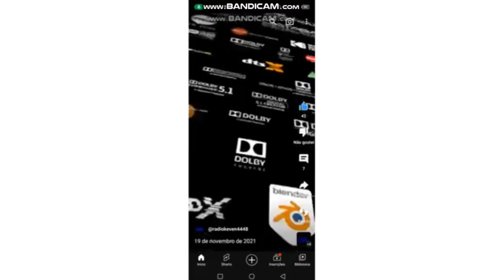THE END LUPER HYPERMARCAS